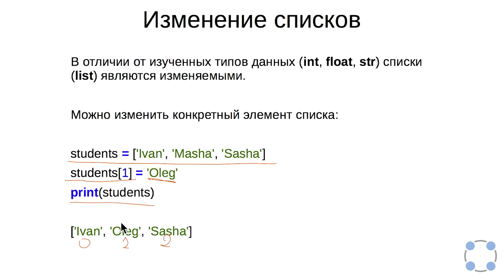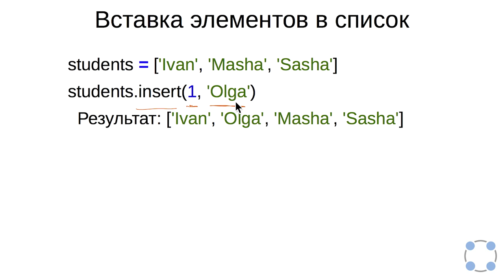Python для начинающих / #45 урок - Списки.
Курс подготовлен на базе программы Института биоинформатики.
Преподаватели:
Тимофей Бондарев
(JetBrains, Институт биоинформатики, СПбАУ РАН)
Павел Федотов
(Институт биоинформатики, Университет ИТМО)
Сколько элементов будет содержать список students после следующих операций?

students = ['Ivan', 'Masha', 'Sasha']
students += ['Olga']
students += 'Olga'

Подумайте, почему так происходит.